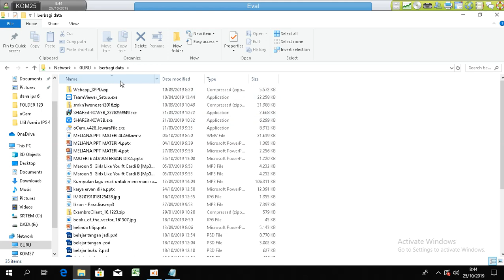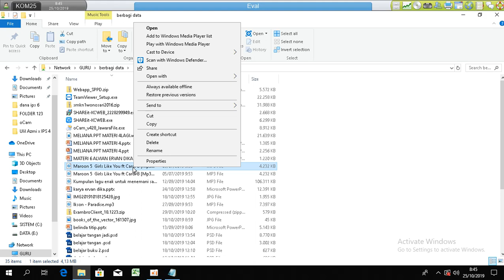Cara Berbagi Data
Salah satu fungsi jaringan komputer adalah untuk berbagi data.

Caranya bagaimana?
Pastikan komputer terhubung ke jaringan lokal.
Cek di pojok kanan bawah.

Buka explore.
Pilih network.
Cari komputer yang di tuju.

Cara lain
Buka explore.
Tulis nama komputer yang di tuju di awali \\